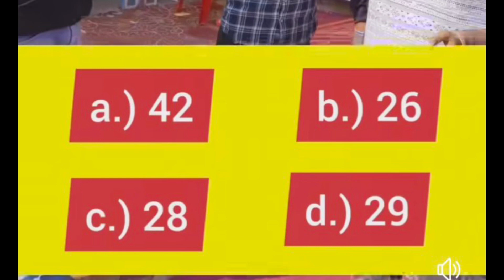question ❓💲 answer win 100 rupees